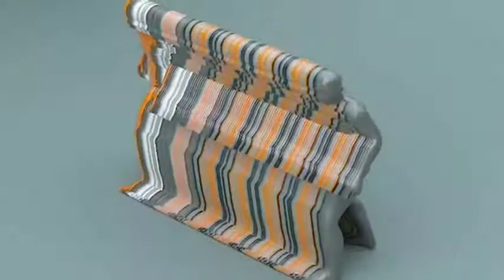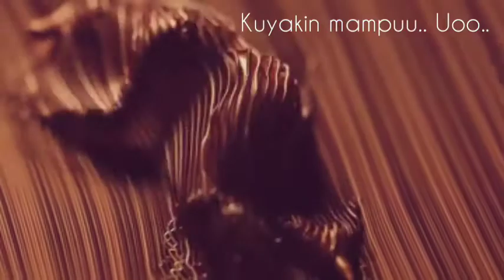QUiCKY Band - OBSESI (Official Lyric Animation Video)